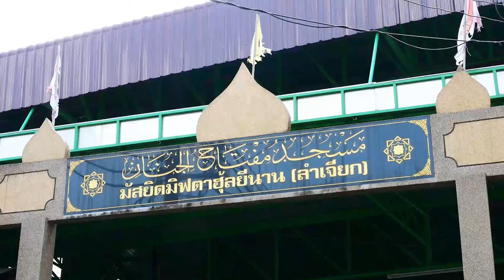AH 4447 ผู้ศรัทธาในเดือนซุลฮิจญะ โดย อาจารย์ฮาบีบุ้ลลอฮฺ ศรีอุทัย